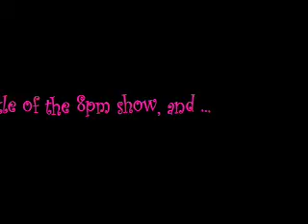GuiltyPleasures 8pm snippets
Here are brief moments of the Dec 16 concert performed by the WHQODJYSingers, held at Davenport's Chicago.